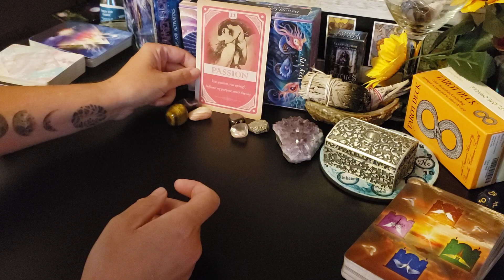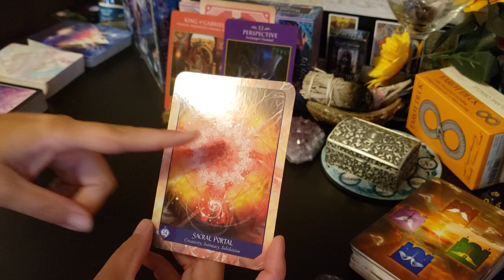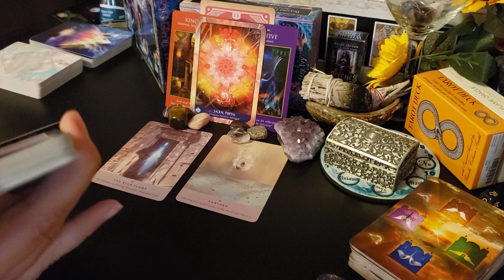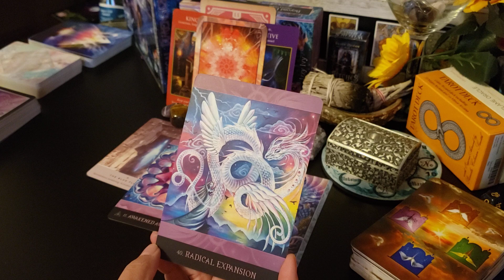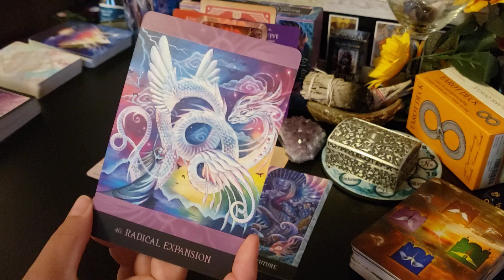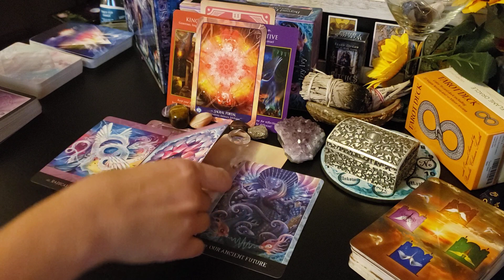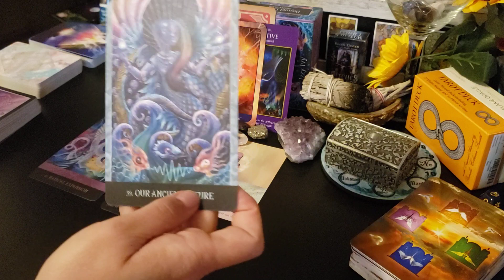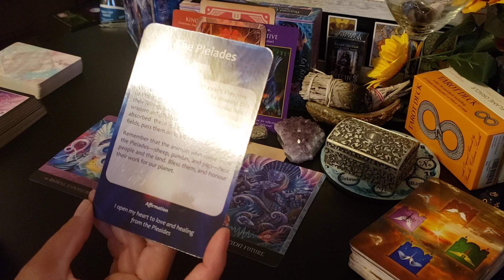Gemini - You Have Ideas, Books, Gadgets, You have Something Inside You that Will HELP Humanity!